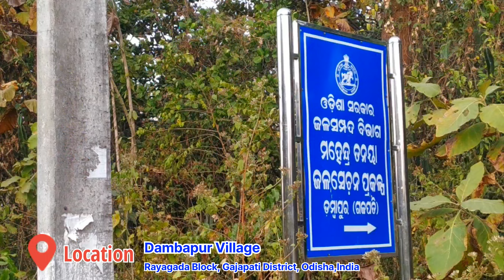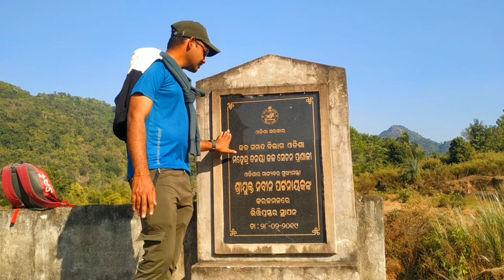Dambapur Project || Water Reservoir || డంబపూర్ ప్రోజెక్ట్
Dambapur Project || Water Reservoir ||

dambapur Village
rayagada Block
gajapati District
Odisha

డంబపూర్ ప్రోజెక్ట్